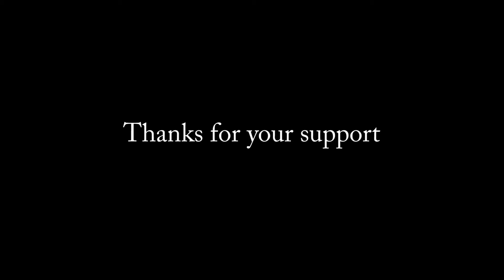food casey neistat 2.5 million dollars!